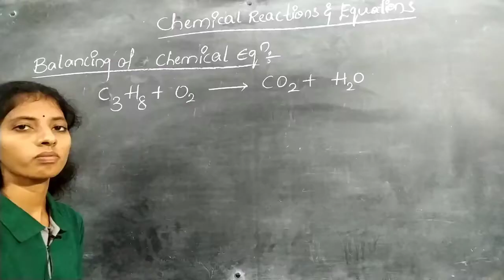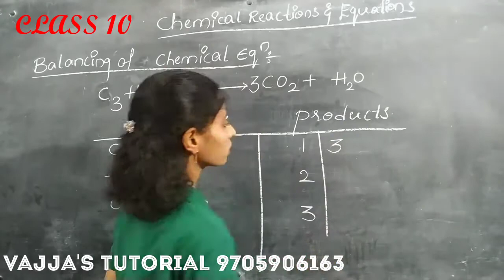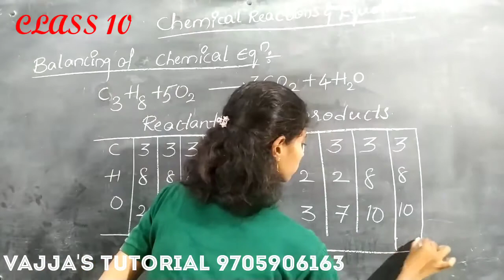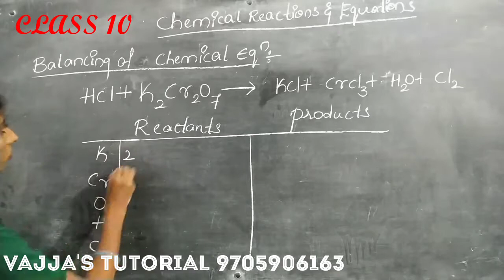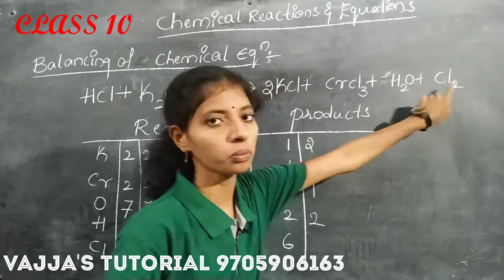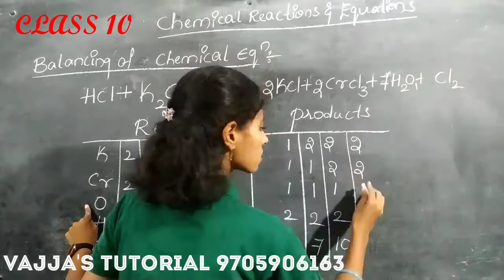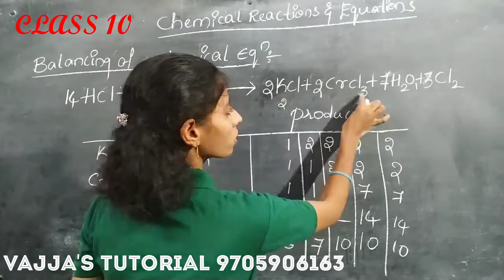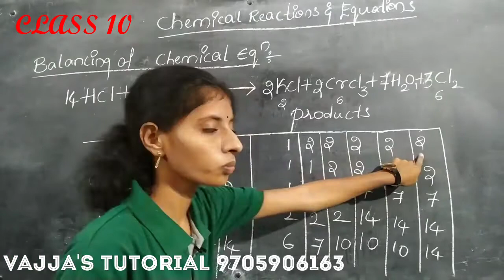Class-10, physical science, chemical reactions and equations,part-6,(balancing of chemical equation)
This video is useful for class-10  CBSE AND STATE BOARD STUDENTS